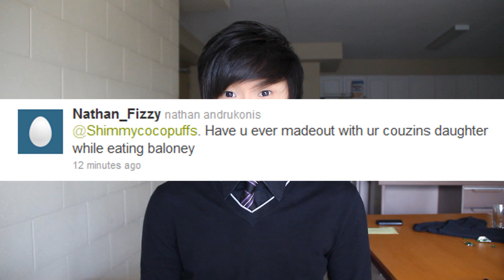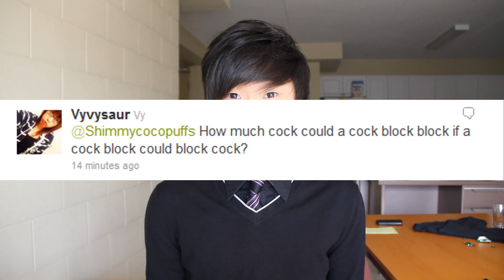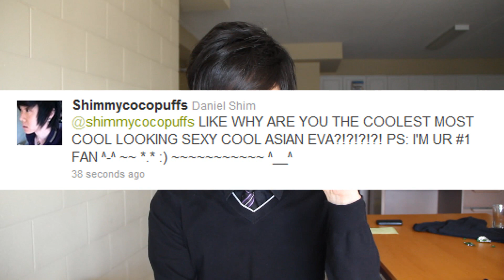Herro! - Ask Shimmy #3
Oh herro everyone! :)
Send this video to friends if you enjoyed it~